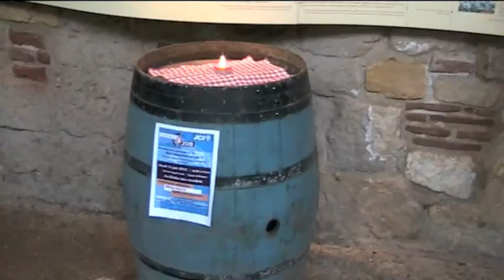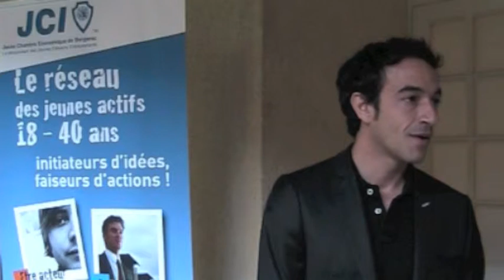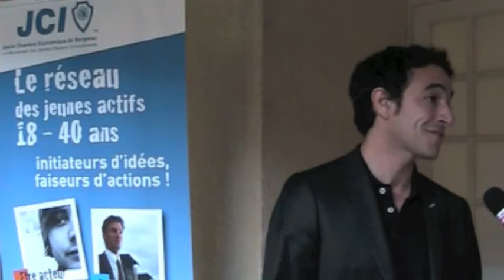ACTUS : ECONOMIE - TAPAS UN JOB ?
Manifestation pilotée par la Jeune Chambre économique de Bergerac. Rencontre entre les décideurs locaux et les personnes en recherche d'emploi.

Reportage : 6'27